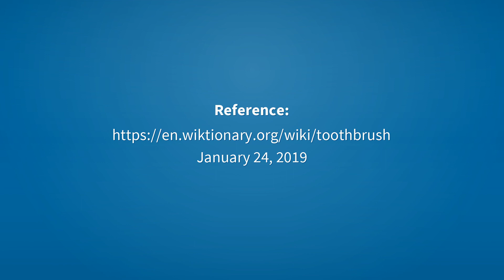Toothbrush | Meaning of toothbrush 📖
See here, the meanings of the word toothbrush, as video and text.

toothbrush (noun)
    A brush, used with toothpaste, for cleaning the teeth.

toothbrush (verb)
    To clean or scrub with a toothbrush.

Reference:
    toothbrush